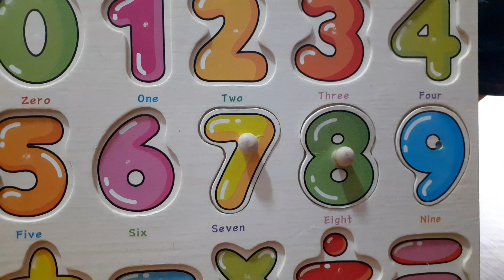a joke that never gets old